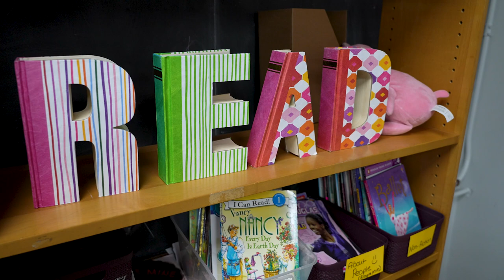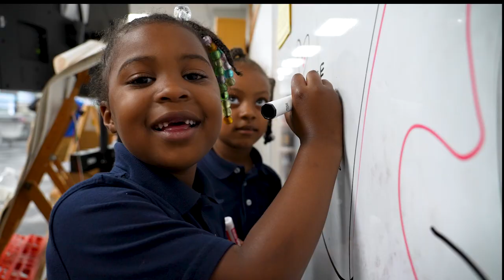New Library Holy Name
Thanks to generous supporters, the Holy Name School library received a floor-to-ceiling makeover this year. Check it out!